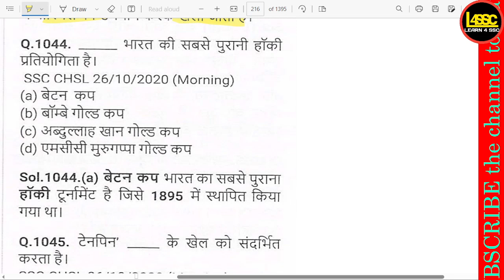भारत की सबसे पुरानी प्रतियोगिता है। , It is the oldest competition in India. , Yeh Bharat ki sabse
writeralok
भारत की सबसे पुरानी प्रतियोगिता है। , It is the oldest competition in India. , Yeh Bharat ki sabse purani pratiyogita hai.